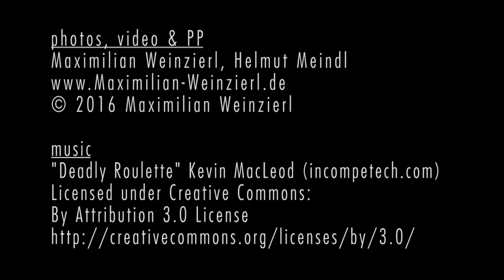Stink Bug Moulting, awesome time-lapse. molting, Halyomorpha halys, Brown Marmorated Stink Bug,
Halyomorpha halys, Brown Marmorated Stink Bug, moulting from nymph-stage 1 to nymph-stage 2. Each about 2 mm in size. time-laps aprox. 700 %.  Videorecording with NIKON D5, Nikon Bellows PB-6, Nikon Nikkor AF 1,4/50 D retro, Light: 2x Lupoled 1120 DMX Dual. see technical Setup